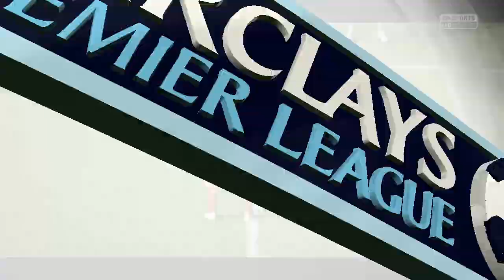Fifa 15 DEMO - Pierwsze wrażenie